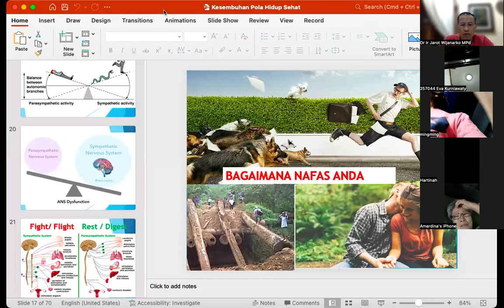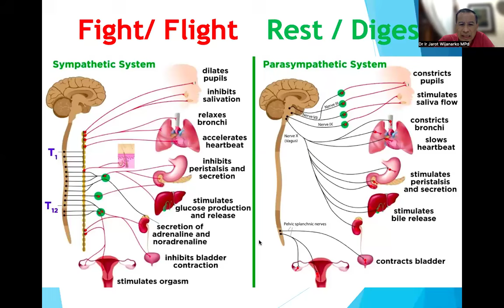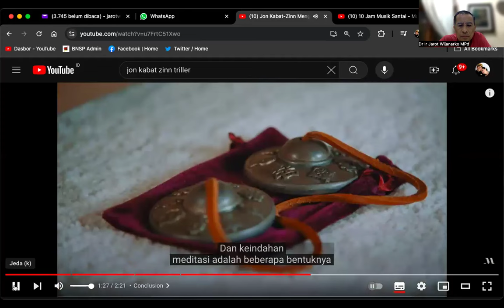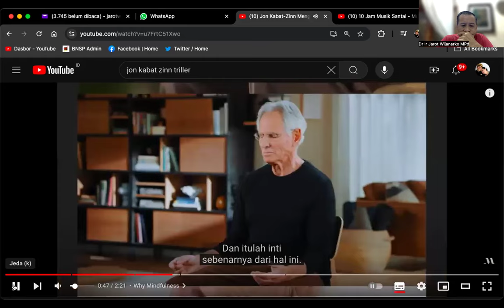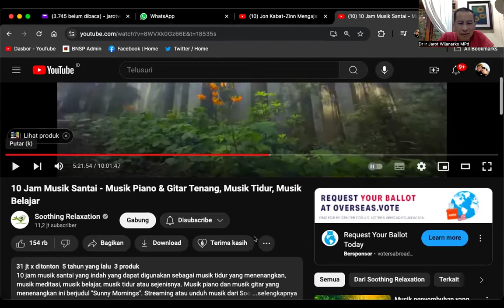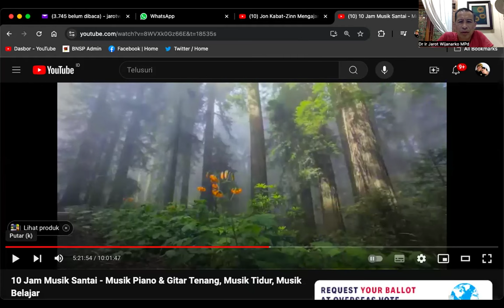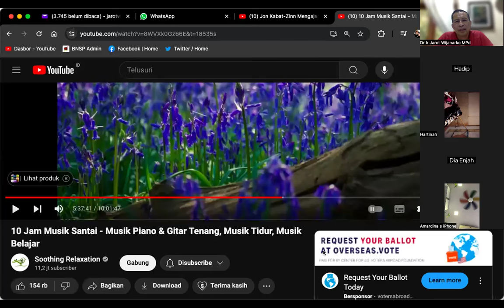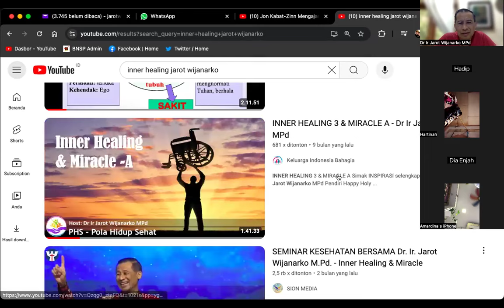INSOMNIA, DARAH TINGGI dengan MBSR - Sesi 4 - Dr. Ir. Jarot Wijanarko M.Pd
INSOMNIA, DARAH TINGGI dengan MBSR - Sesi 4 -